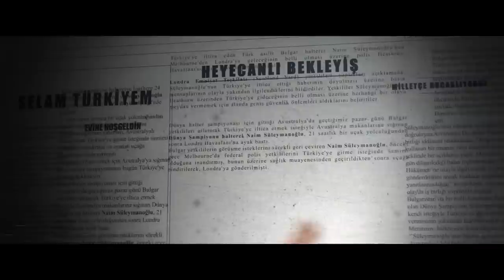Cep Herkülü Naim Süleymanoğlu - Teaser 2 (Sinemalarda)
Cep Herkülü Naim Süleymanoğlu filmi sinemalarda